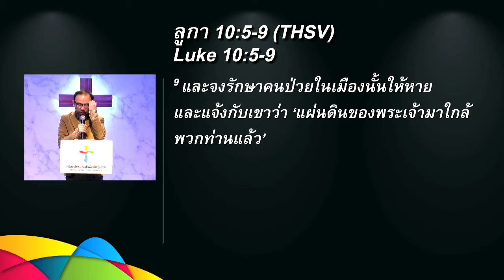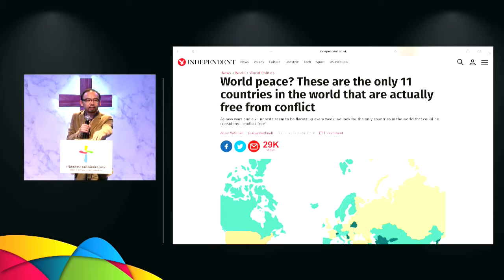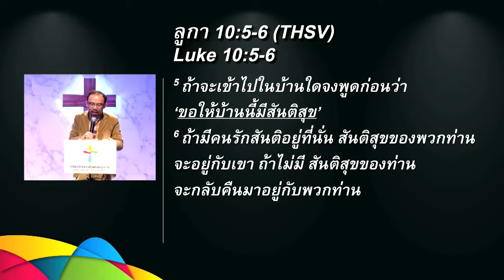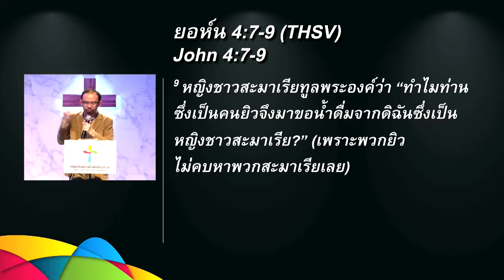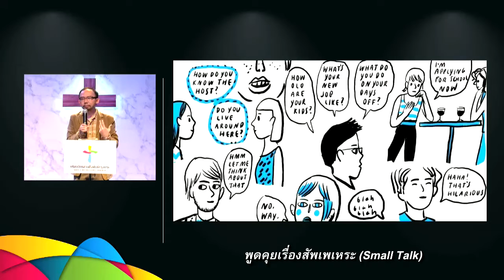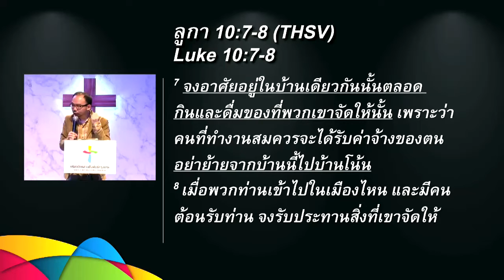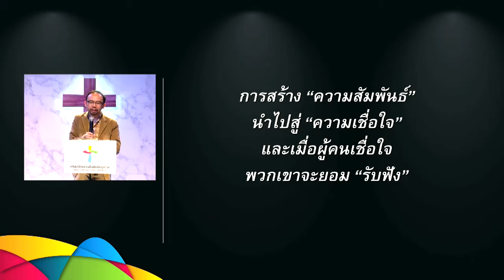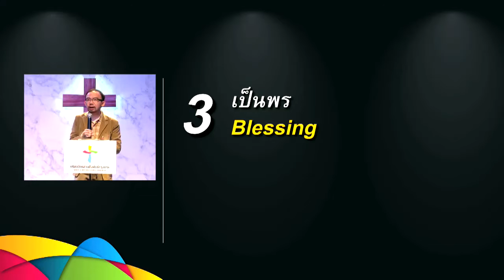คำเทศนา ทูตแห่งสันติ (ลูกา 10:5-9)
คำเทศนา วันที่ 1 พฤษภาคม 2016 โดย อาจารย์ประกิจ ตรีทศายุธ (วิทยากรรับเชิญ)
หัวหน้าภาคพันธกิจทวีปยุโรป Hope International Ministries

หัวข้อ: ทูตแห่งสันติ

1.เชื่อมโยง
2.สัมพันธ์
3.เป็นพร